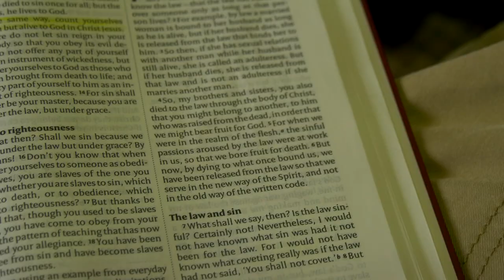How to do a braai Vlog 8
South Africans love their braai's. Similar to a BBQ but better. Some of the guys from church in Port Elizabeth, South Africa taught me how to make the perfect braai.